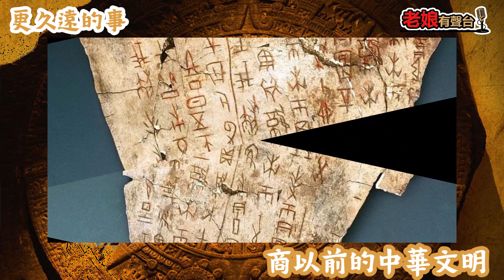廣東話有聲書【揭秘古文明】42 更久遠的事：商以前的中華文明